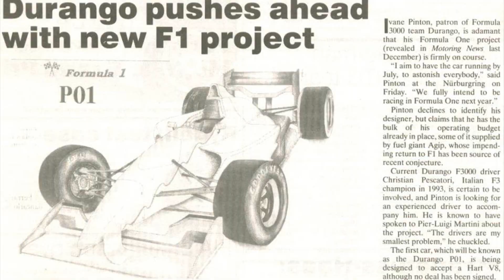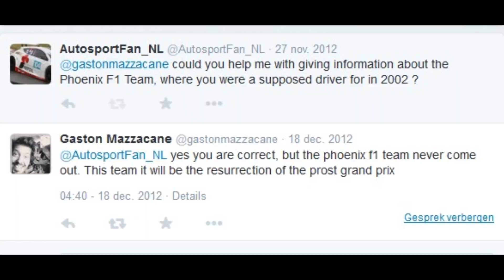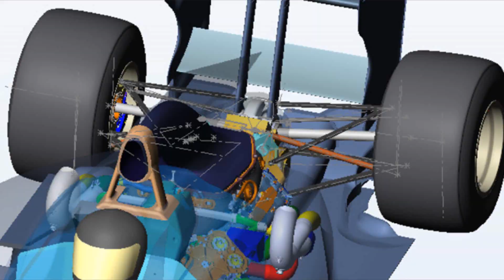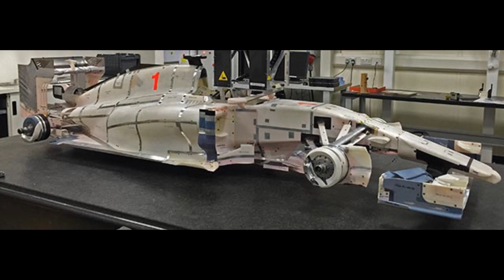5 More Formula 1 Cars That NEVER Raced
New Second Channel Please SUPPORT Our 3rd Year Uni Documentary about Motorsport

Music Used In This Video: